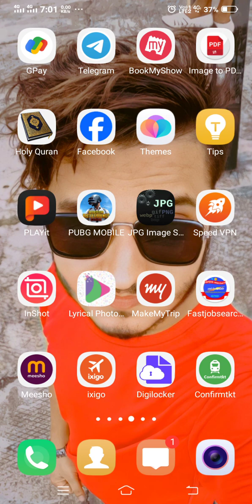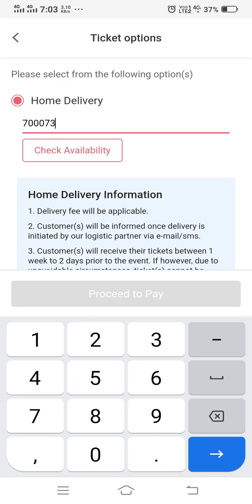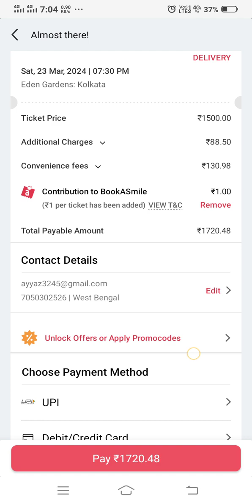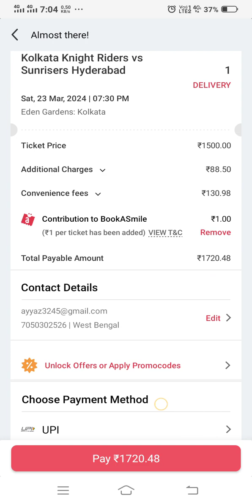Ipl ticket kaise book kare